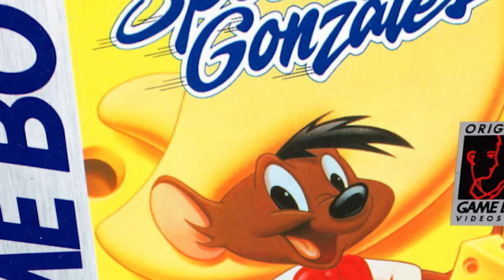Was taugt Speedy Gonzales (Game Boy) heute noch? (Review/Test)